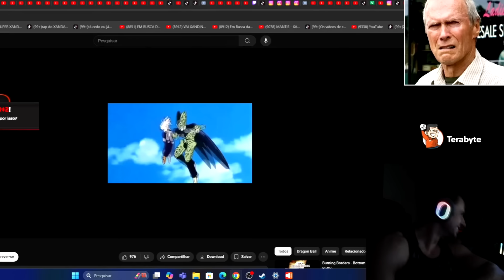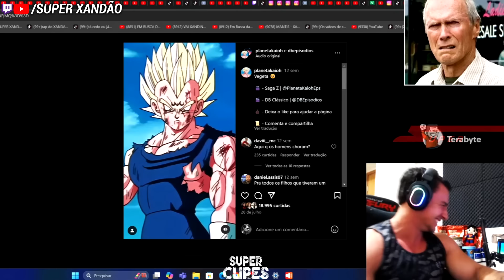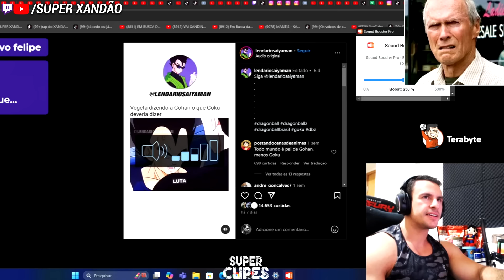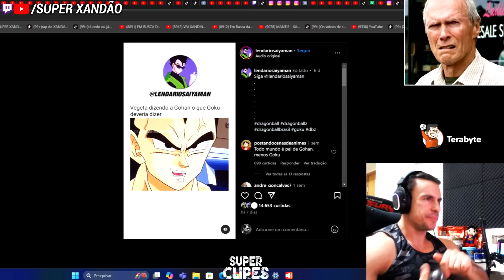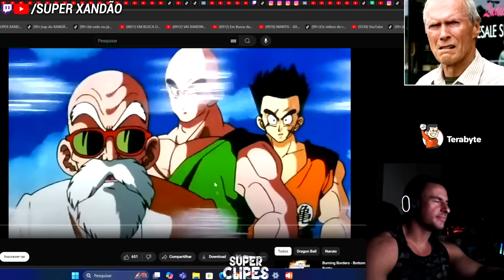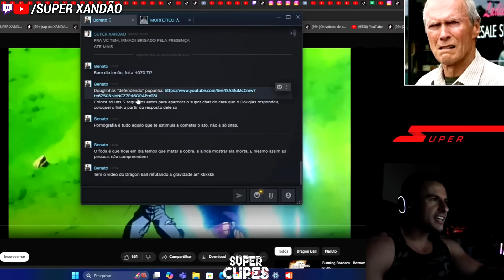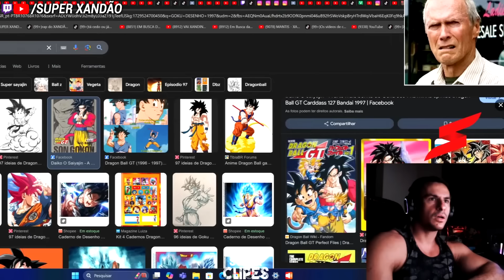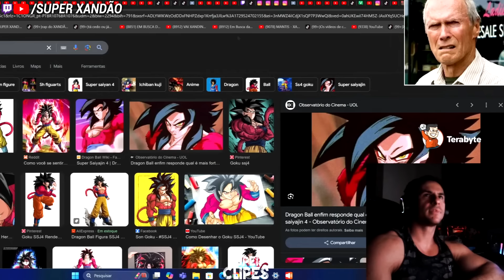SUPER XANDÃO fica IRRITADO e ESTOMPA GOKU e os FANBOYS de DRAGON BALL e NARUTO KKKKKKKKK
⚠️  AVISO IMPORTANTE ⚠️

CASO VOCÊ TENHA APARECIDO NO VÍDEO E NÃO TENHA GOSTADO DA PARTICIPAÇÃO, PEÇO QUE ENTRE EM CONTATO E RESOLVEREMOS O PROBLEMA MAIS RÁPIDO POSSÍVEL.